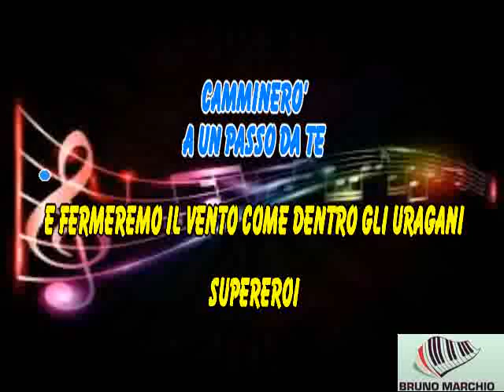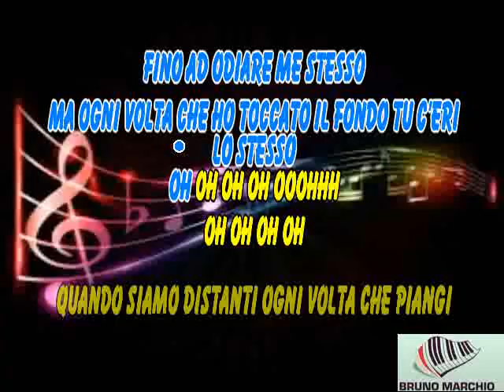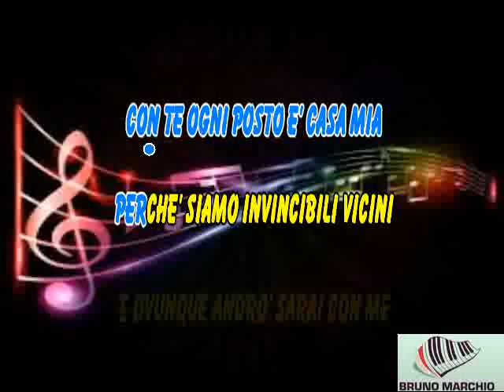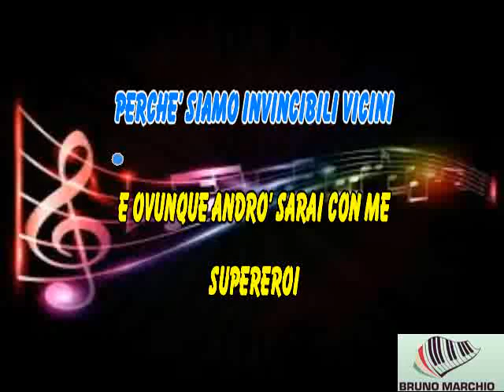KARAOKE SUPEREROI (Sanremo 2023) CON CORI ORIGINALI (DEMO) - MR. RAIN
KARAOKE SUPEREROI (Sanremo 2023) CON CORI ORIGINALI (DEMO)DI MR.  RAIN.

QUESTO PEZZO DI SANREMO 2023 DI MR. RAIN E' BELLISSIMO.

Art Director - Enea Colombi

Line Producer - Lorenzo Bramati
1st AD - Matilde Composta
Location Manager - Andrea Vetralla
Fixer / Location Scout - Enrico De Lotto
Production Coordinator - Matteo Pani
Production Assistants - Ludovico Fontanesi, Julia Marcoccio
Production Delegate - Giulio Cannata
Runners - Giulia Bellini, Martino Soteri

VFX Supervisor - Andrea Ferrarello
Compositing & 3D Artists - Nicholas Cravedi, Giorgio Ajello
Post-Production Supervisor - Micol Malaguti
Editor - Enea Colombi
Colorist - Daniel Pallucca

Steadicam Operator - Mirco Passero
1st AC - Beppe Torsello
2nd AC - Davide Fantuzzi

Gaffer - Jacopo Pozzi
Electricians - Michael Ciaramicoli, Ruben Israel

Key Grip / Crane Operator - Marco Pirex Piretto
Grips - Umberto Rota, Marco Brunetto

Production Designer - Cler Bonomelli
Set Decorator - Stefano Sclabas

MUA: Ludovica Quattrocchi
Stunt Coordinator - Simone Belli
Stunt Assistant - Giovanni Cesaroni, Cristian Toscano

Rental - AMG International, Milanostudio Digital, Pirex, Ouvert, Rec Distrikt
Tech Supporting Coordination - Martino Carletti
Facilities - Mollo, Mirtilla Service

Un ringraziamento speciale a: Francesco Facchinetti, Warner Music Italia, Tommaso Perna, Anna Rampinelli, Film Commission Torino Piemonte, Comune di Torino, Juventus F.C. , GTT,  Sabato Ferrara